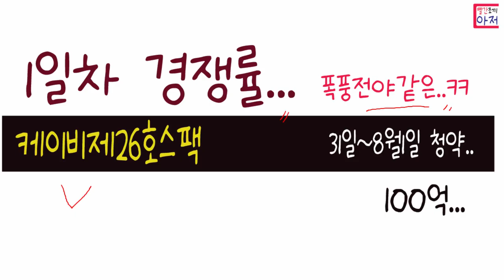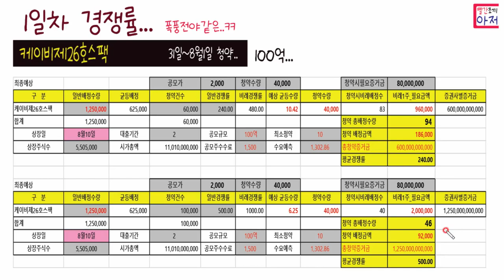케이비제26호스팩 1일차 경쟁률. 아직은 지켜보는 중인듯.. 5종목이라...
23년 9월30일까지, 네이버페이에서 삼성페이 처음인경우 추천인코드 등록후 추천피추천 모두 1천원,, 추천코드 등록 후 1천원이상 결제시

만보기중 혜자 NH만보기 가입500포인트 일100포인트 매일,
추천코드 NH83378542

토탈 15000원
코빗 추천코드 1F4B31